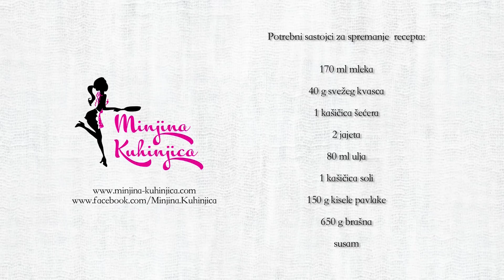Pogača Minja - 7.epizoda